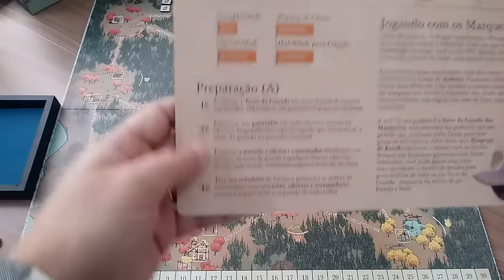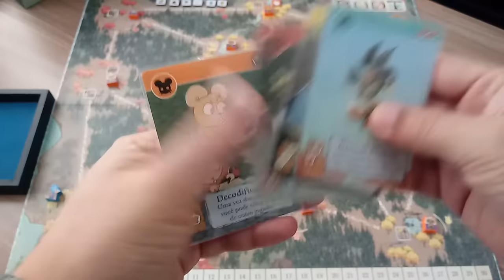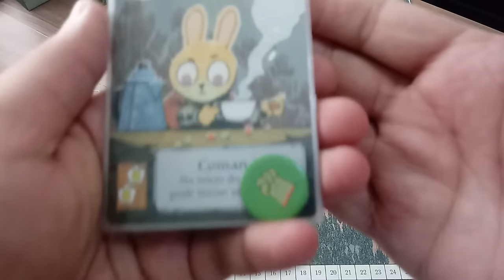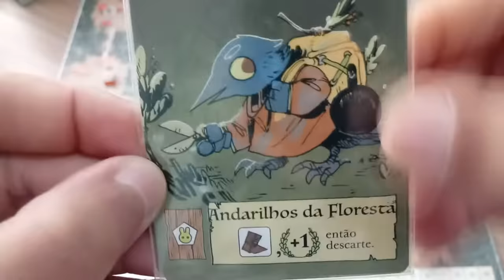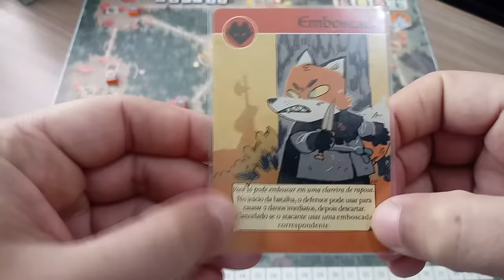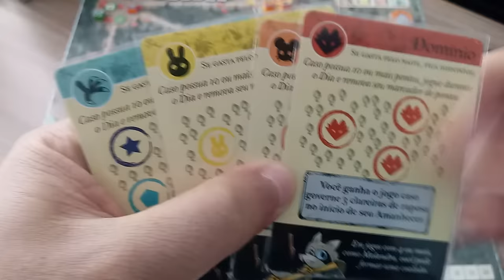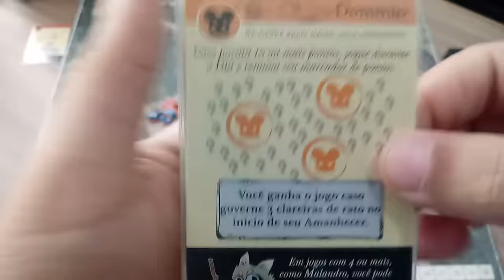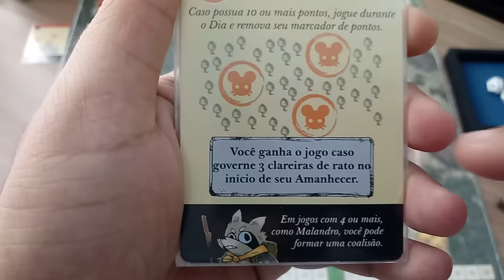[Aprenda em minutos] ROOT: Regras gerais